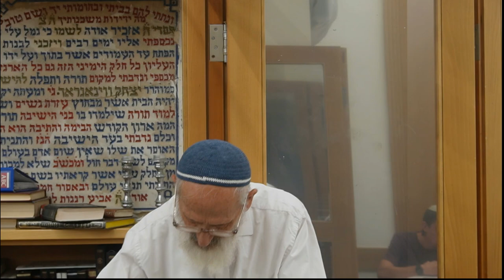פרשת וילך | התורה נקראת שירה - הרב שלמה אבינר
תאריך: ד' תשרי תשפ"ג